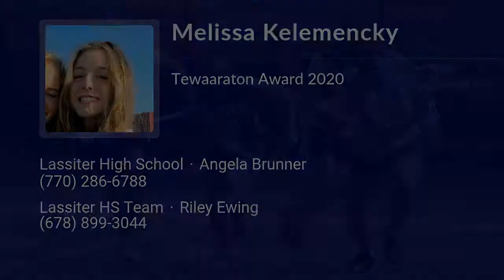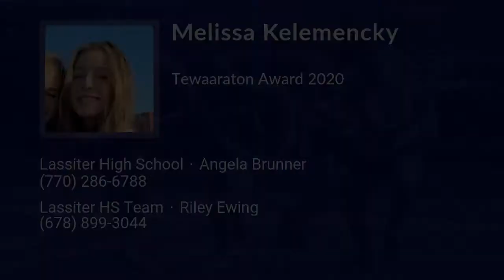Melissa Kelemencky Lacrosse Highlights - GA 2022 - Def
Melissa Kelemencky Recruiting Video.